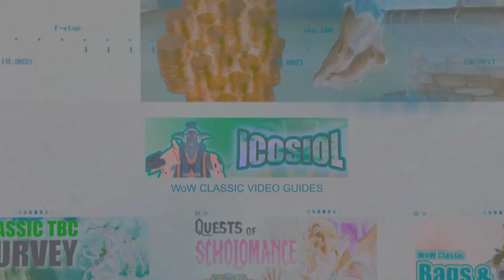World of Warcraft Classic TBC: Faction Reputation Guide, Ep. 3 (Sha'tar, Sha'tari Skyguard, SSO)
World of Warcraft Classic, The Burning Crusade introduced many new Factions to World of Warcraft, and for Classic TBC they're making their return. The Factions in the Burning Crusade were an important piece to your advancement through the expansion, and offered many rewards and benefits for your toon. However, it was often an exceptionally long reputation grind if not done a certain way. In this guide I will show you three new Factions for TBC Classic, what they offer, and how you can increase your reputation with them in the fastest way possible.

Video Timestamps:
0:00 - Opening
0:33 - Introduction
1:01 Sha'tar
3:42 Sha'tari Skyguard
6:43 - Shattered Sun Offensive
12:23 - Closing Statements